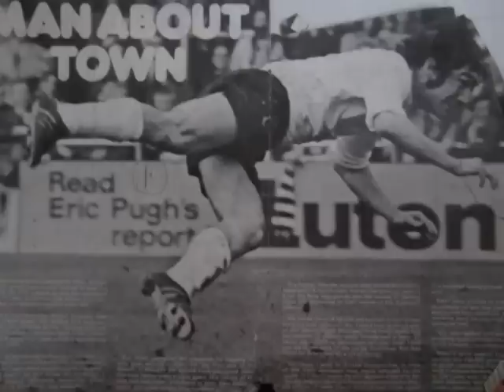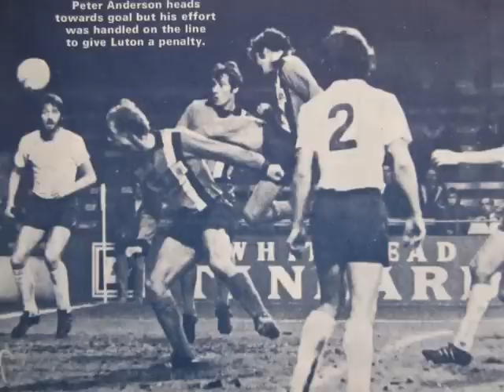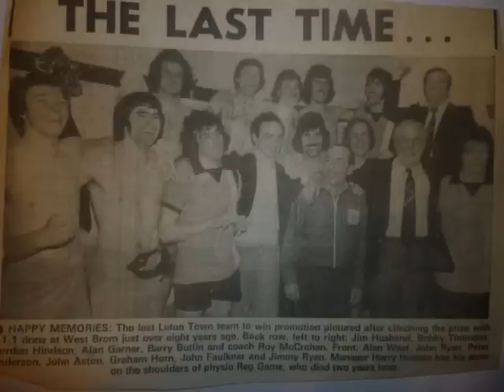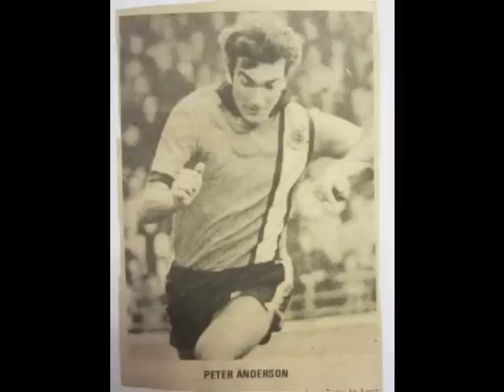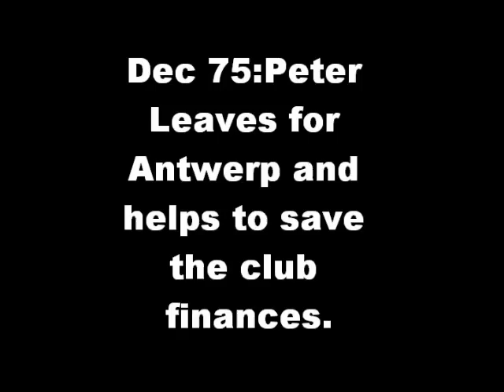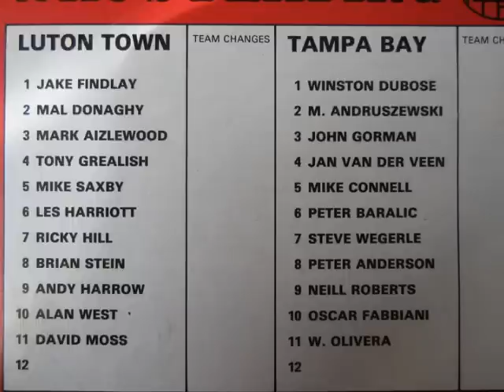Luton Town Legends:Peter Anderson 1971-1975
Peter Thomas Anderson (born Hendon, Middlesex, 31 May 1949) is a former English football midfielder and manager.
Anderson began his career in the Hendon F.C. Academy, turning professional with the club in 1968. In 1970, he transferred to Luton Town. His first match came on February 13, 1971 in a 1-0 victory over Watford F.C. In December 1975, Luton Town sold Anderson to Royal Antwerp F.C. in order to prevent banckruptcy.[1] In 1978, Anderson moved to the he moved to the San Diego Sockers of the North American Soccer League. He played eleven matches, scoring six goals off two hat tricks, before transferring to the Tampa Bay Rowdies for three outdoor and two NASL indoor seasons. In the fall of 1978, he went on loan to Sheffield United, but broke his collar bone late in the English season and missed all of the 1979 NASL season, except for six playoff games and the 1979 NASL championship game. In 1980, Millwall F.C. hired Anderson as a player-manager. In 1982, the team released him and he finished his career with Hendon F.C. before returning to live in the United States.
In 1997, he founded Bayshore Technologies in Tampa Bay.[2] I Was lucky enough to see a couple of years of Peter`s Career and he was a superb footballer and was well worth the entrance fee a true Hatters Legend.